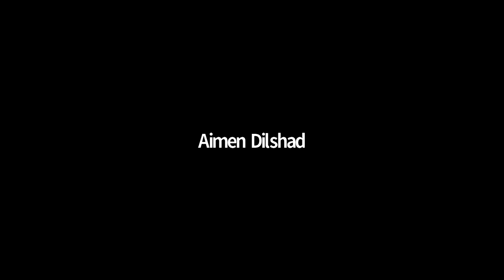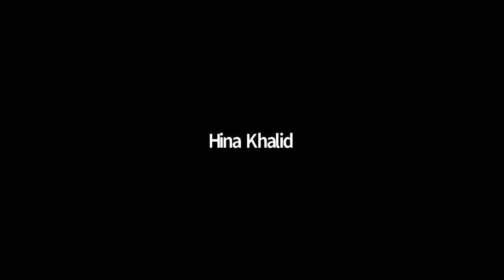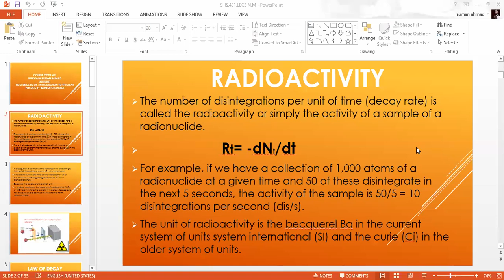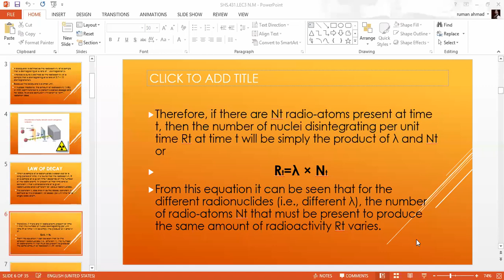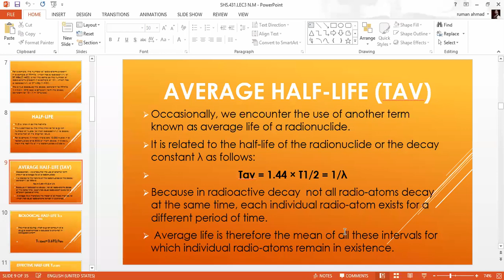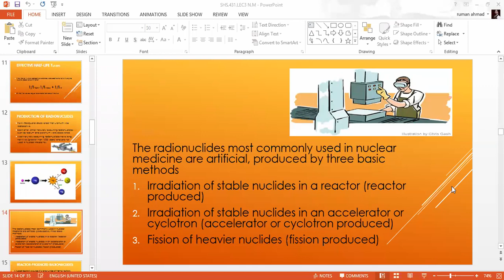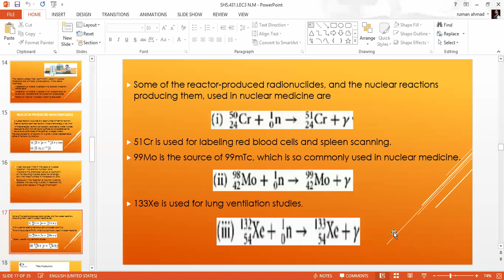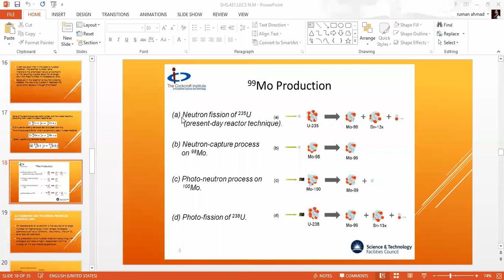Nuclear Medicine Lecture 3-A | SHS 431 Lecture 3-A | Nuclear Medicine Lec 3-A | Nuclear med lec 3-A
❗_Educational Lecture's (DPT, DNS & MIU):-